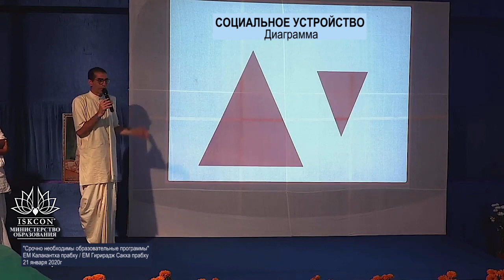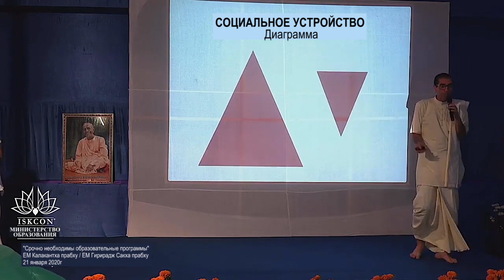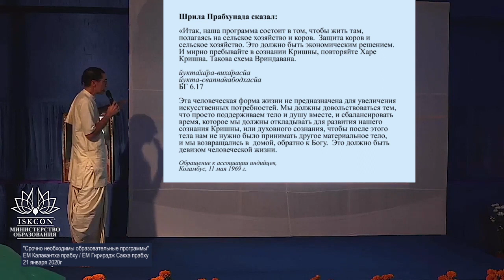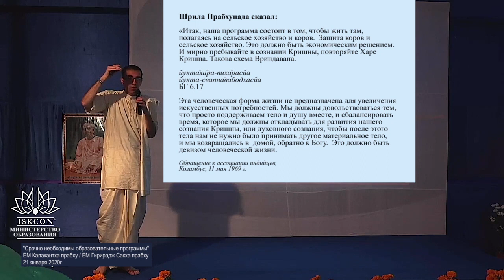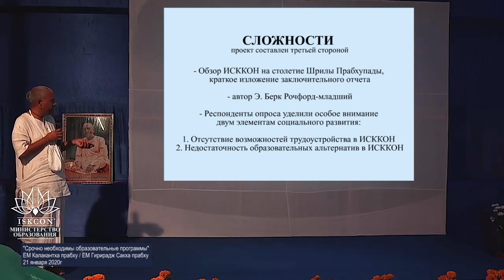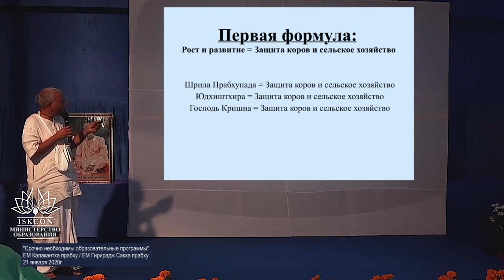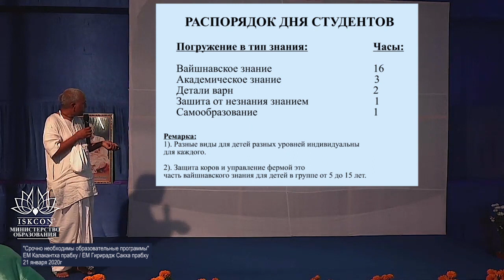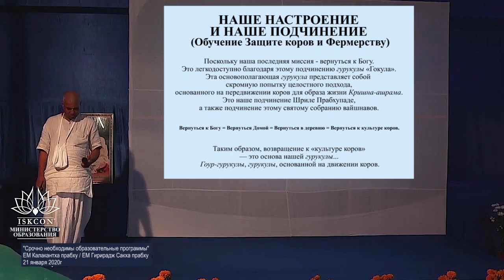ВИПЛАВАХ-2020 - Калакантха прабху/Гирирадж Сакха прабху - "Срочно нужны образовательные программы"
Калакантха Дас
занимает пост министра по защите коров и сельскому хозяйству ИСККОН Джи-би-си с 2015 года. Он работает членом SPN (GBC Strategic Planning Network) с 2013 года. Родившийся в Бразилии в семье фермеров и профессоров сельского хозяйства, он работает с фермерскими сообществами с 1994 года. Он посетил большинство ферм ИСККОН по всему миру и в настоящее время работает над этическим молочным уравнением для ИСККОН и платформой для оказания помощи фермерским проектам в поиске решений для более простого и естественного образа жизни.

Калакантха Дас продвигал успешные Континентальные Фермерские конференции ИСККОН по всему миру. Европа, Северная Америка, Южная Америка и Россия уже созданы, а Австралия, Южная/Юго-Восточная Азия находятся на стадии планирования, за которыми последует Африка. Он живет в Шридхам Маяпуре, Индия, со своей женой и двумя дочерьми.

Гирирджа Сакха прабху
Является региональным представителем Министерства Образования в Западной Индии

КНИГИ - ЭТО ОСНОВА

ЦЕЛЬ: Усиление культуры чтения книг Шрилы Прабхупады в вашем храме и общине.

МИССИЯ: Значительно увеличить число постоянных читателей книг Шрилы Прабхупады среди преданных ИСККОН.

ВИДЕНИЕ: Книги Шрилы Прабхупады - самые читаемые книги во всём мире.